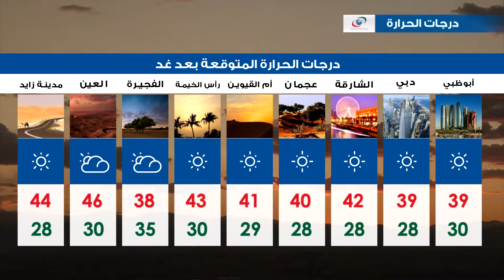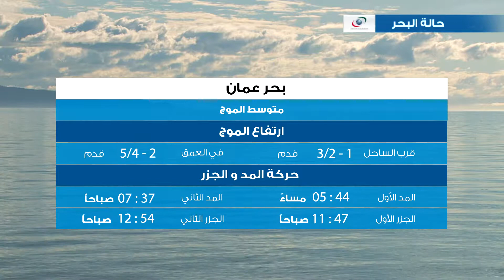النشرة الجوية ليوم الثلاثاء 20 يونيو 2017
النشرة الجوية وأحوال الطقس يوم الثلاثاء 20 2017
أحوال الطقس المتوقعة الطقس المتوقع اليوم
النشرة الجوية

ونقدم لكم النشرة الجوية ليوم الثلاثاء 20 يونيو 2017